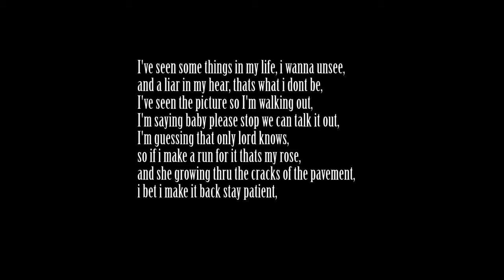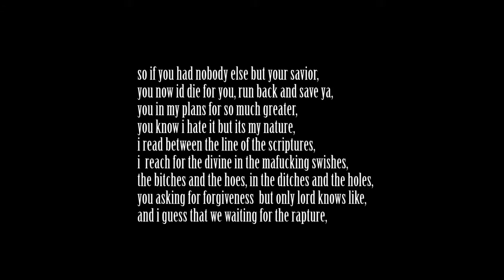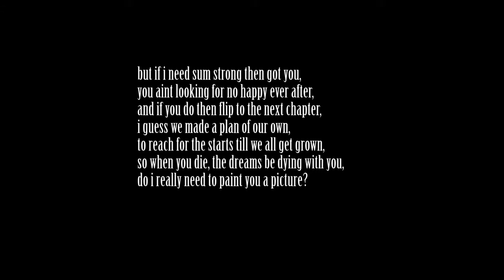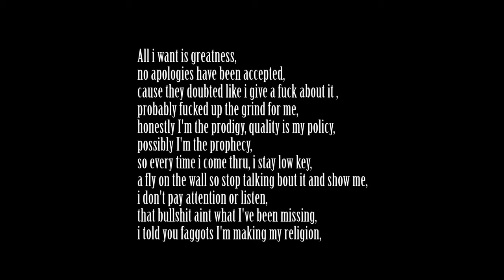Tideman - Lord Knows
Track 5 from Breathtaking Entertainment`s EP "A Moment In Time" 2015.